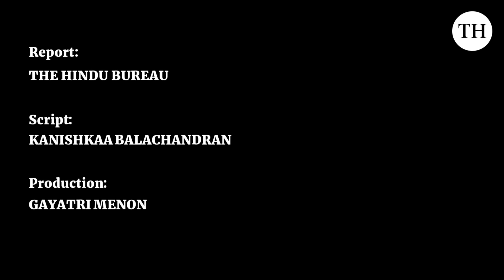Highlights of interim budget 2024 | The Hindu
Union Finance Minister Nirmala Sitharaman presented the Interim Budget, 2024, on February 1.

She said the government’s focus was on four major ‘castes’ — women, youth, poor and farmers

Here are the highlights of the Interim Budget 2024 on tax, health, economy and more TAX

No changes in tax structure for direct and indirect taxes, including import duties
No tax liability for taxpayers with income up to ₹7 lakh under new tax regime
Proposal to withdraw outstanding direct tax demands upto Rs. 25,000 pertaining to years up to 2009-10 and Rs. 10,000 for the period from 2010 to 2015